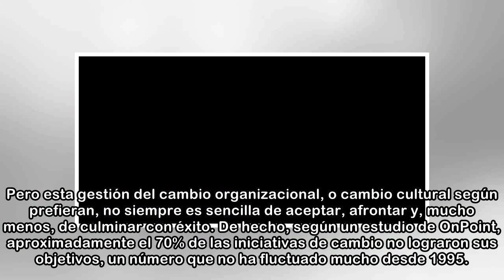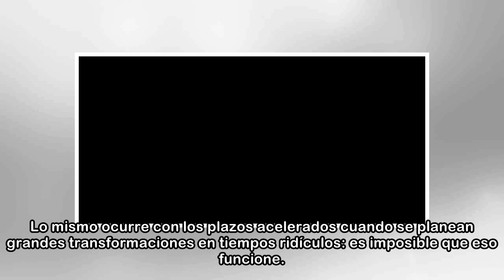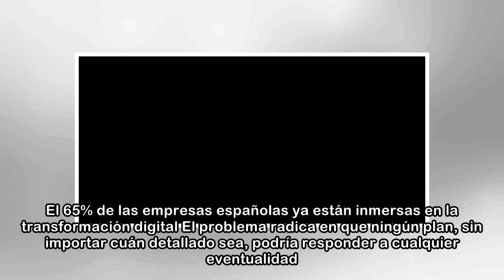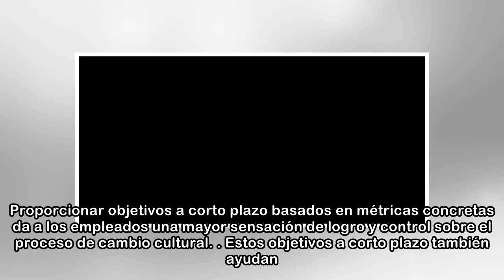Cinco errores habituales a la hora de gestionar el cambio organizacional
Desde la falta de implicación de los líderes hasta la inexistencia de objetivos a corto plazo con los que motivar a los trabajadores: he aquí algunos errores fatales a la hora de emprender un proceso ...